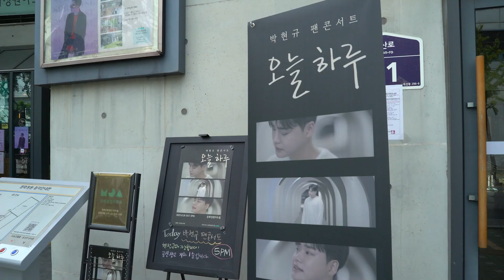박현규 팬콘서트 '오늘 하루' Behind